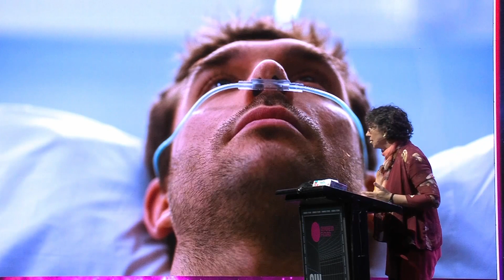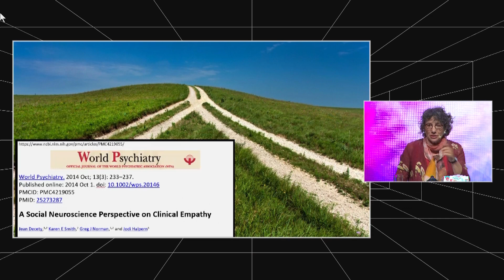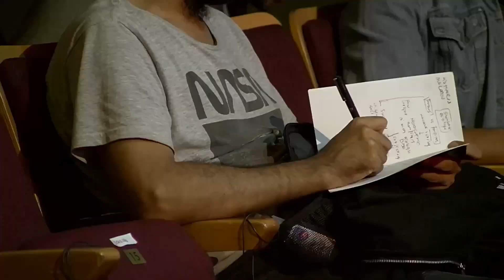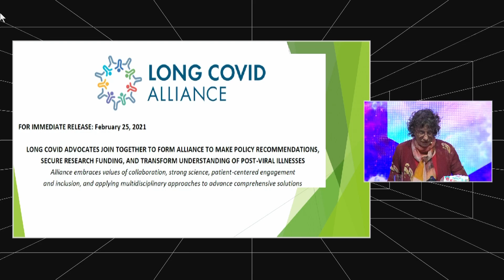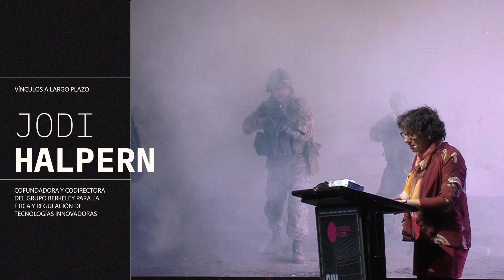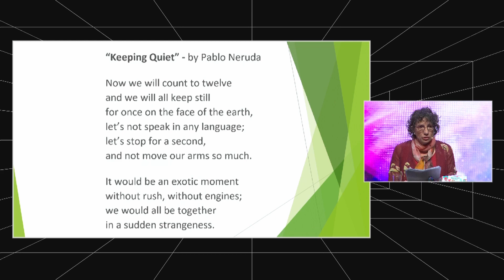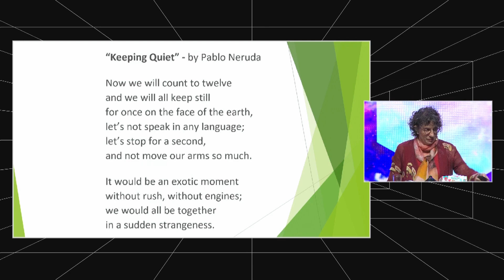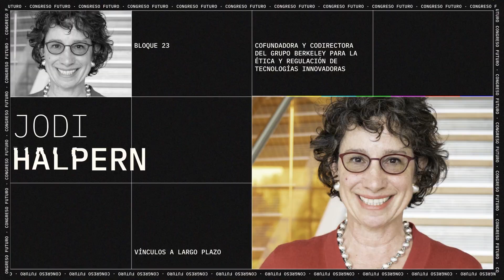Jodi Halpern | Vínculos a largo plazo | Congreso Futuro 2023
La codirectora del Grupo Berkeley sobre Ética y Regulación de las Tecnologías Innovadoras, que se presentó en Congreso Futuro 2023, ha dedicado su trabajo a la “curiosidad empática” en la medicina y otras áreas, que busca comprender el mundo de otra persona, mediante preguntas amplias que invitan a pacientes a contar sus experiencias únicas y mostrando un interés por parte del especialista. Para esto mezcla psiquiatría, filosofía, previsión afectiva, IA y realidad aumentada.

Revive esta y más charlas de CongresoFuturo 2023 SinLímiteReal.